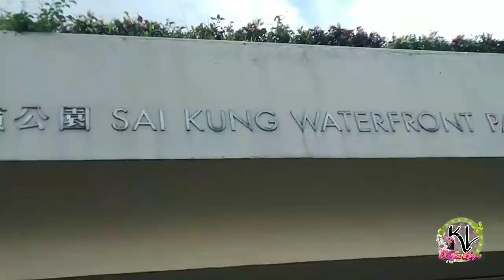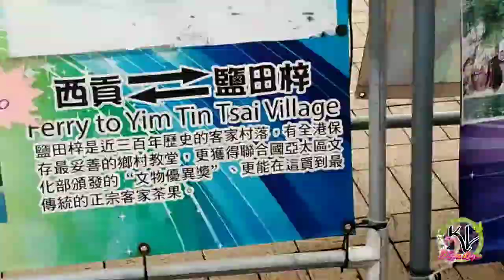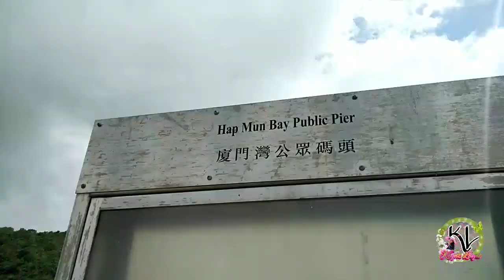Ferry going to hap mun bay hongkong beach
actually we dnt hve plan going to hap mun bay. dahil ang alam po namin mag picture lang kame sa clear water bay kaso ang nasakyan namin na bus ay going to sai kung eco park at may nakita kame don na ferry going sa mga isla..kaya nagtry po kame.   for  new experience nakaka enjoy. may   boating market din sa hapon.  new discover n marame pala   beach na mapasyalan may   boat race. din kaso mahal.
OFW_life _adventure_hongkong_beach